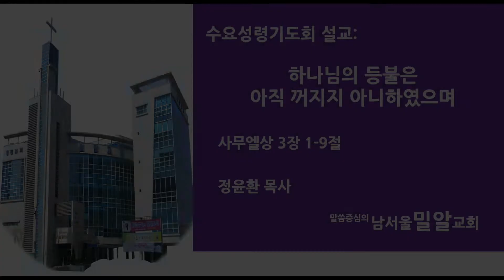남서울밀알교회 2020년 1월 19일 정윤환 목사